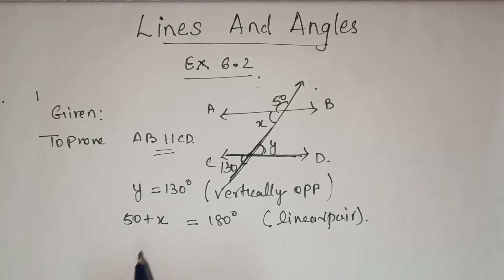Class-9-Lines and angles -exercise-6.2